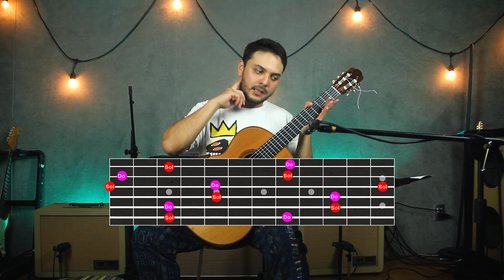Lo que necesitas saber sobre la afinación (1° Parte)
Hola a todos! El día de hoy queremos compartir una primera explicación sobre la afinación.